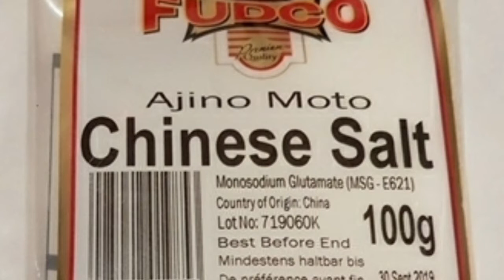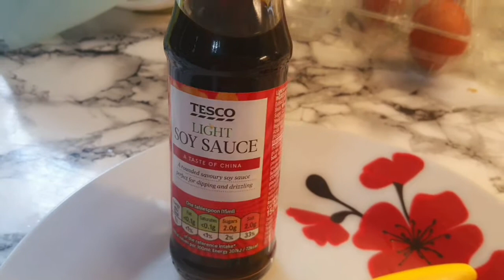How to make PERFECT Chinese Fried Rice Restaurant Style | Egg fried Chinese Rice Recipe (URDU)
How to make PERFECT Chinese Fried Rice Restaurant Style !!
In this video I will tell you recipe of restaurant Style egg fried chicken rice hope you guyz will enjoy it 😋